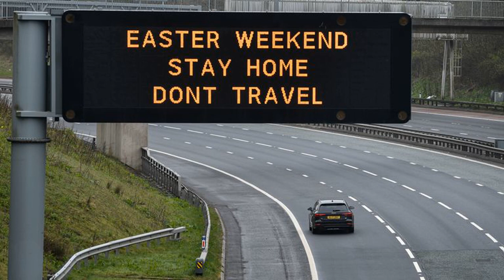UK could start lifting coronavirus lockdown measures from Monday, PM says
The U.K. could start easing its coronavirus lockdown restrictions as early as Monday, Prime Minister Boris Johnson said Wednesday.